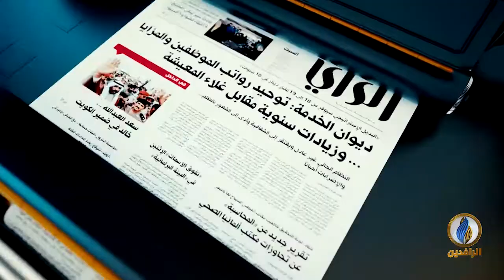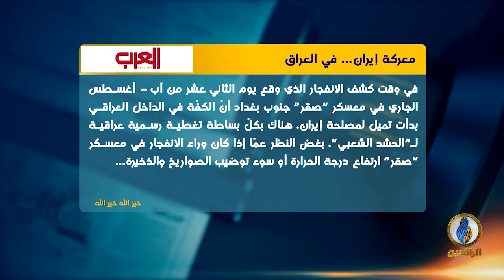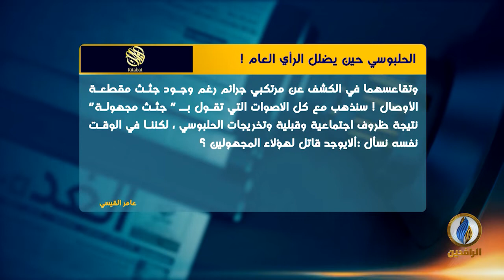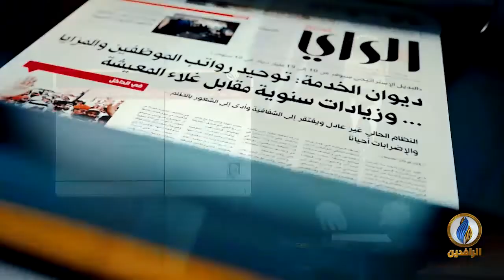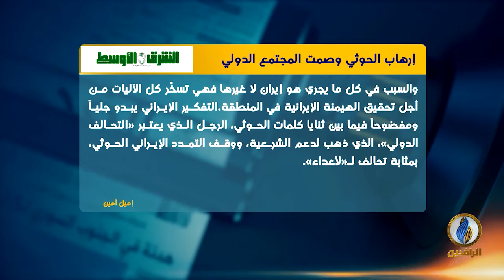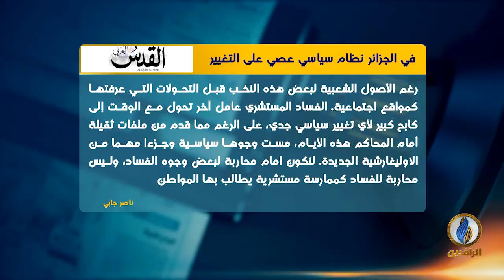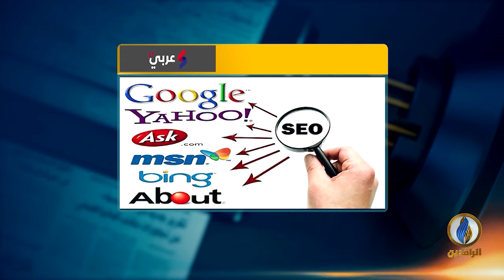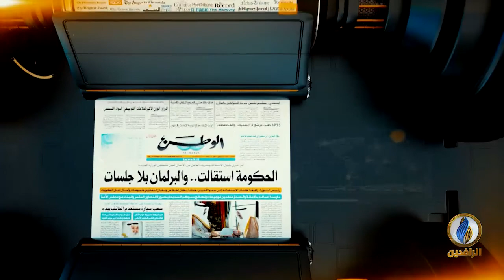صدى_الأقلام | 19 - 08 - 2019